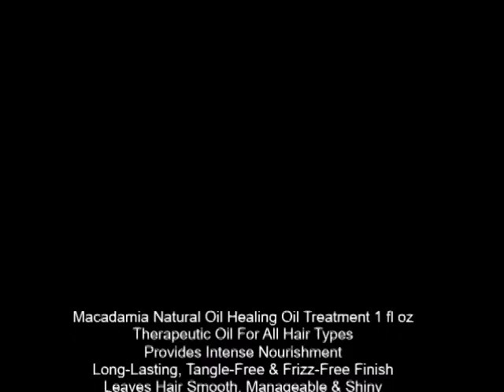Macadamia Natural Oil Healing Oil Treatment 1 fl oz